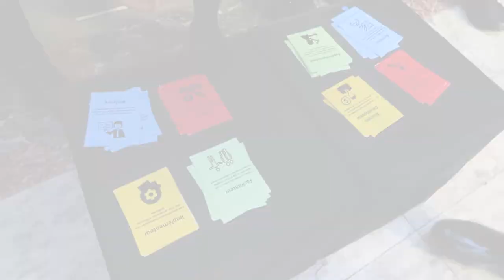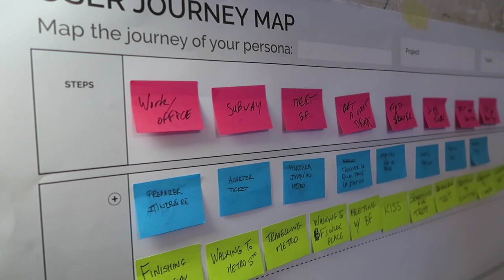Workshop design thinker - Get out of the building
The difference between a design sprint and an ideation workshop: the interviews and the testing.
Such difference determines the value you will get out of your investment (= project).
Shity input = shity output. Very simple.